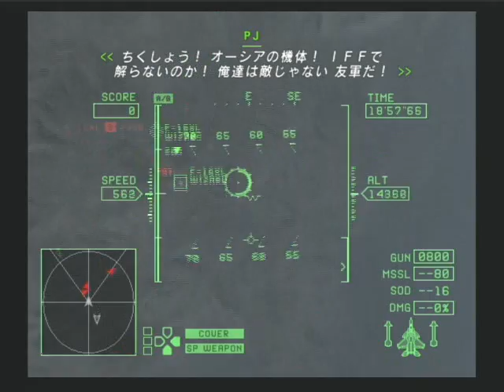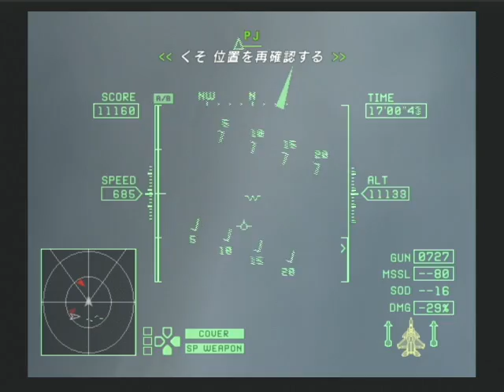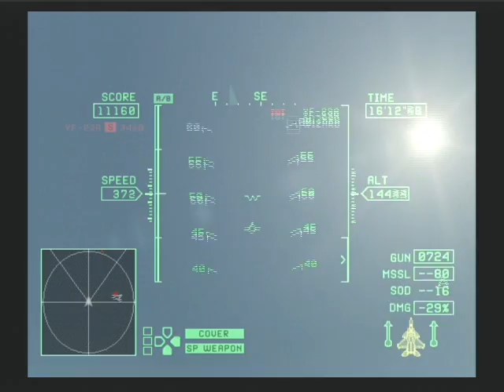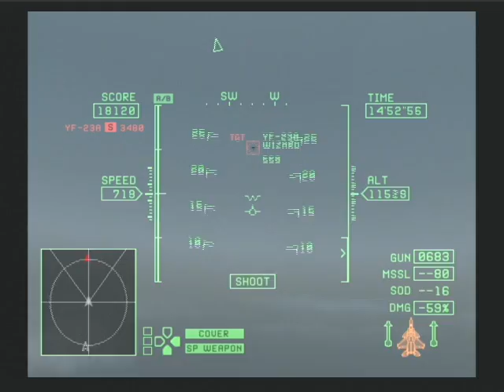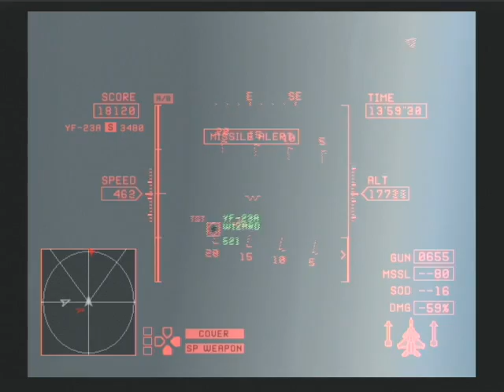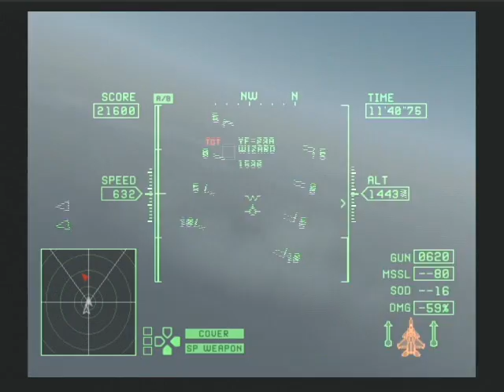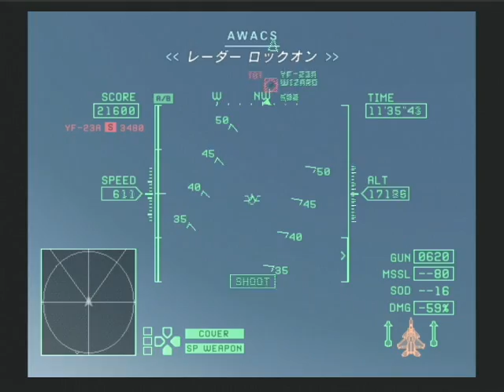Mission 16(2/2) ACE COMBAT ZERO 機銃縛り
「エースコンバットZERO」の機銃縛り攻略です。
Mission : 16「円卓の鬼神」
難易度：ACE

やっぱり空戦は楽しいなぁ。
しかしステルスのいるウィザード隊はあまり得意でないので心配してたのですが・・・さすがウィザード1は強い！

Mission : No.16 "THE DEMON OF THE ROUND TABLE"
Difficulty : ACE